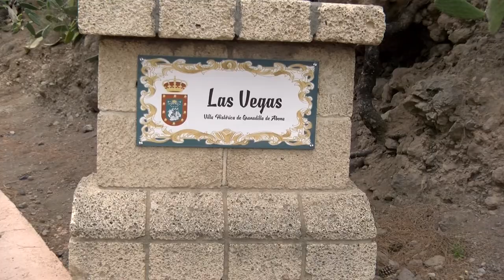Obras de asfaltado carretera de Las Vegas, Granadilla de Abona